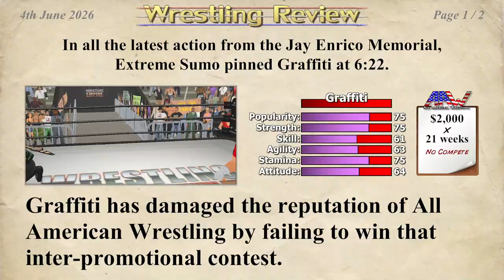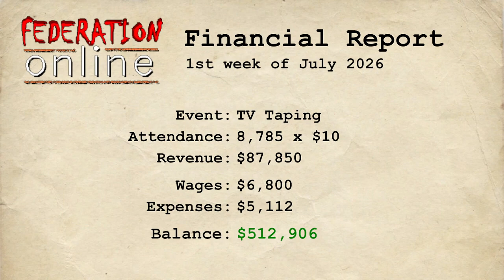It's Personal!! - MDickie's Wrestling Empire Career #68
When your friendship with HHH falls apart.